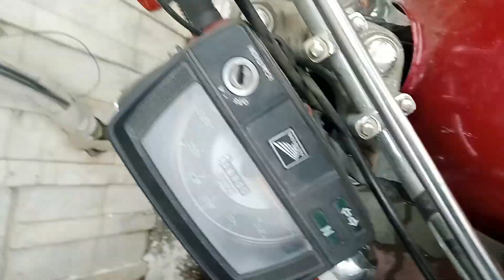Bakra khud zibah kiya | Bakra zibah ho gaya | EID UL ADHA 2023 Mubarak | Sk World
EID UL ADHA 2023 MUBARAK to MUSLIMS all across the globe. this is my EID UL ADHA 2023 vlog in which i am sacrificing my goat myself. Hope you enjoy it.